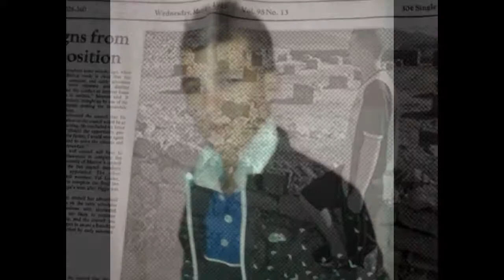صور نجم الكابويرا الصادق